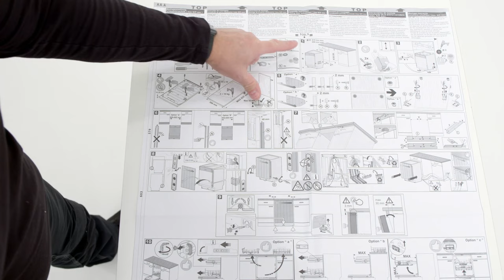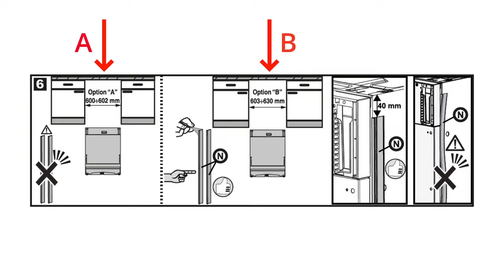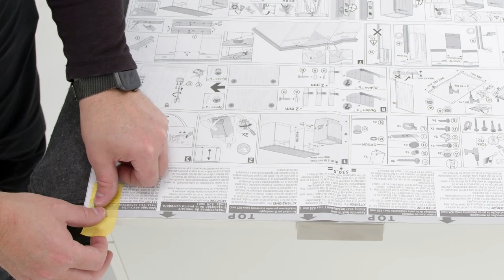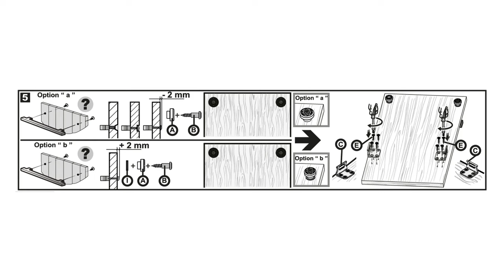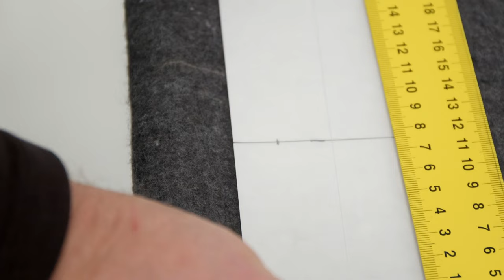How to install your AEG 60 cm Sliding Door Dishwasher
In this demonstration, our experts show you how you can easily install your AEG 60 cm fully integrated dishwasher.

HMAADW22IVA00003